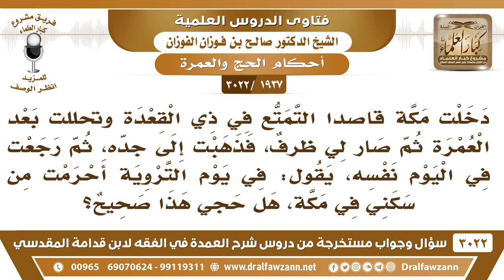[1937 -3022] أحرمت متمتعا وتحللت بعد العمرة ثم ذهبت إلى جدة وأحرمت في يوم التروية من سكني في مكة!!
-"[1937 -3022] السؤال: دخلت مكة قاصداً التمتع في ذي القعدة وتحللت بعد العمرة ثم صار لي ظرفٌ، فذهبت إلى جدة، ثم رجعت في اليوم نفسه، يقول: في يوم التروية أحرمت من سكني في مكة، هل حَجي هذا صحيح؟
الجَوَابُ: إذا كان مسكنك في مكة نعم لا بأس، تحرم منه، ولو ذهبت إلى جدة إن أحرمت من جدة فهو أحسن وإن لم تحرم إلا من سكنك لا بأس.
للاشتراك في قناة الشيخ صالح الفوزان

للاستفسار والإقتراحات والدعم
رئيس الفريق
لمشروع كبار العلماء